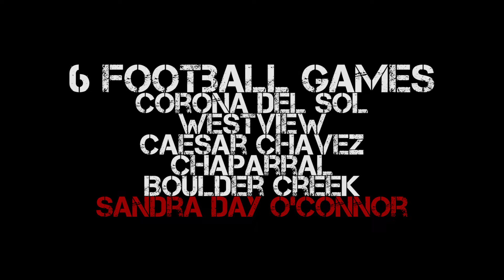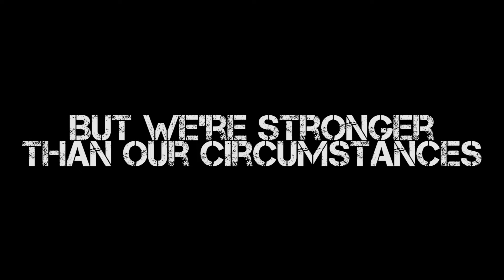General Slideshow 2020 EDIT